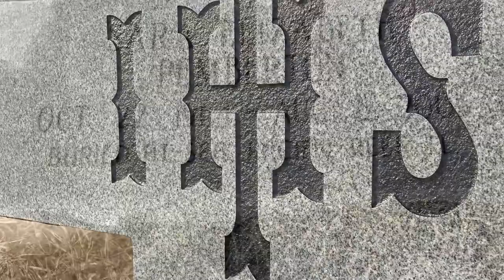Buried At Sea?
Buried at sea?...what's the story here?